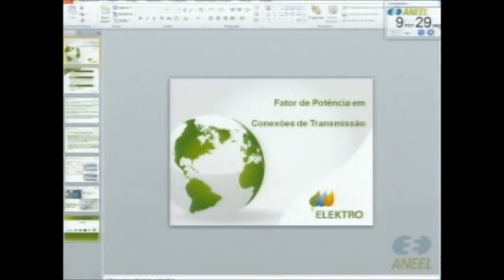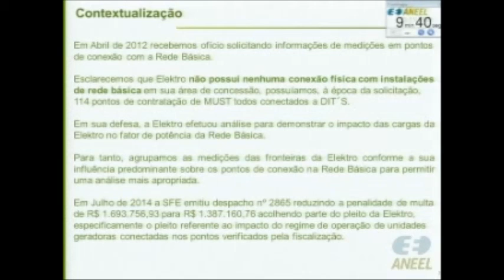Item 5 - 6ª Reunião Pública Ordinária ANEEL 03/03/2015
Item 5. Processo: 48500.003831/2014-32. Assunto: Revisão do Custo Variável Unitário – CVU da Usina Termelétrica - UTE Pernambuco III em razão de alteração da incidência de tributo estadual sobre o custo com combustível (retificação de Decisão). Relator: Diretor Tiago de Barros Correia.